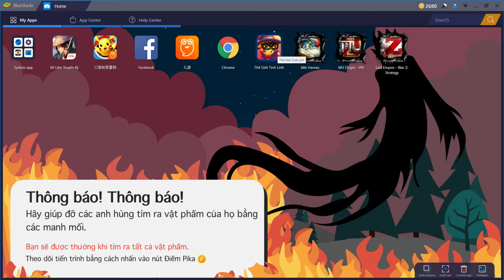Tiến hóa Giratina Thành PR Giratina - Con Pokemon Rồng Hồn Mạnh Nhất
Tiến hóa Giratina Thành PR Giratina ! Con Pokemon Rồng Hồn Mạnh Nhất  ! Game Thế Giới Tinh Linh